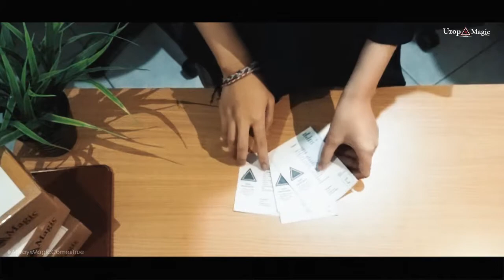Promo Imlek Angpao di Uzop Magic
[UZOP BAGI-BAGI ANGPAO]

Order di tanggal 16 Februari maka kamu akan mendapatkan Angpao dari Uzop Magic!

Cmon, save the date, and Get your Lucky One!

Kunjungi Uzop Magic di:
Lazada, Tokopedia, Bukalapak, Shopee, dan BliBli

Info lebih lengkap untuk angpao gratis khusus dihari imlek

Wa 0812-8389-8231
Line @uzopms

Atau mau order langsung via Instagram? Bisaaaa!!! Buat kalian yang penasaran dan mau tanya-tanya dulu, chat sekarang juga yaaaa. .
Ayo, let your Magic comes true... UMS/15/II/2018/03